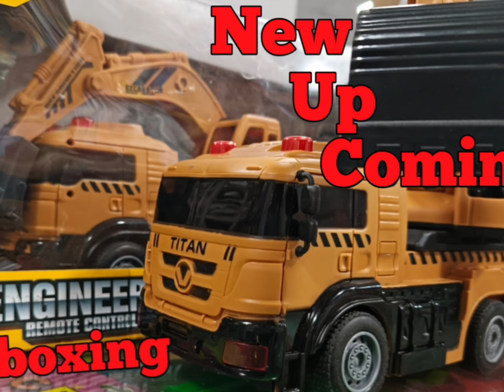Unboxing Diecast Cars Metal Car Christmas gifts Mahindra Toys#metalcars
Hi Friends Today I'm Unboxing Awesome " Mini Mahindra Scorpio Diecast Car" These are amazing look and looking very Realistic.

You can buy from here also